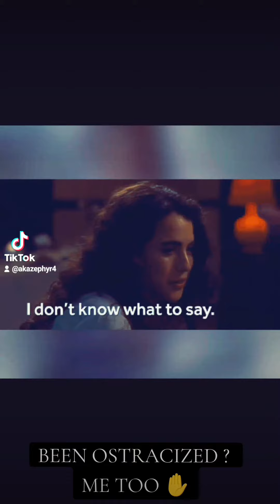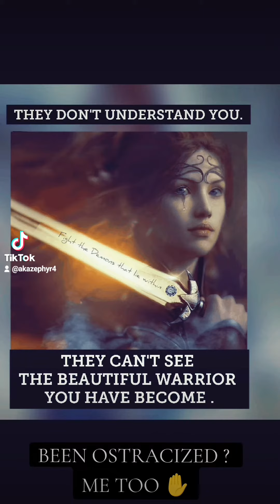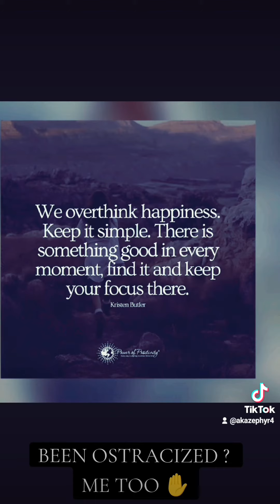Have you been OSTRACIZED ? ME TOO ✋️